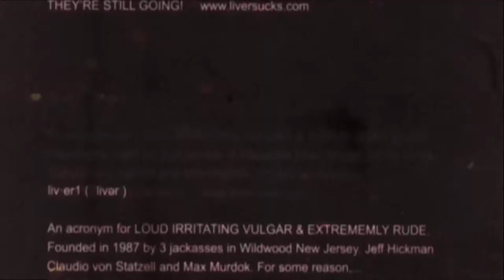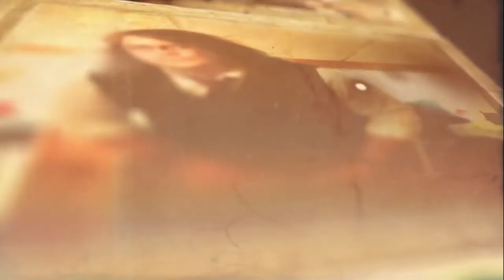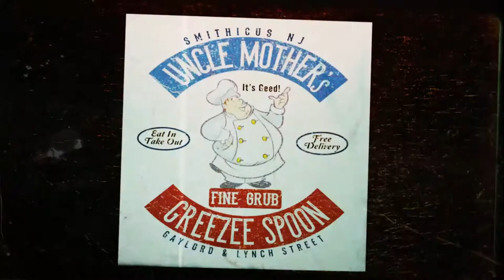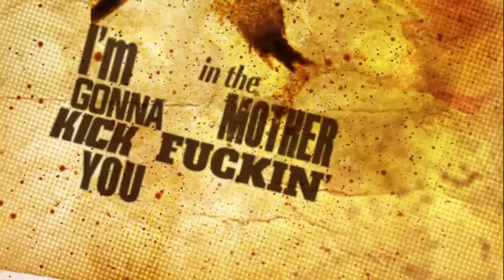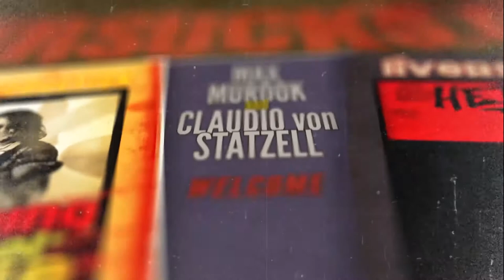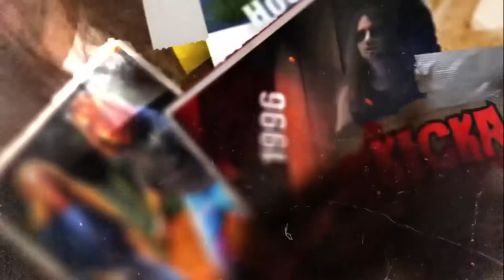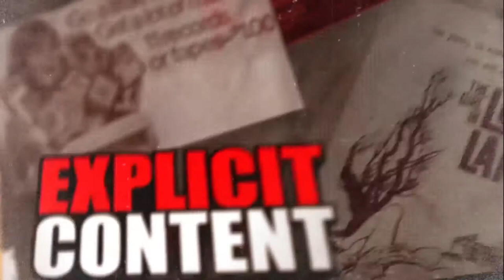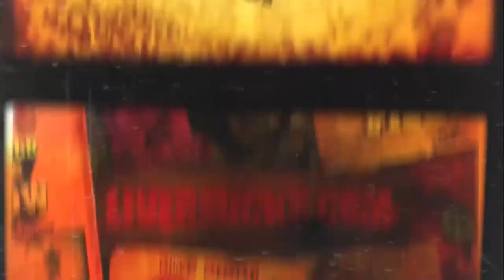The Avant-Garde LIVER Art Video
Sure to hurt your head?